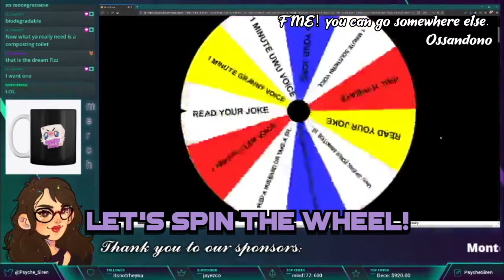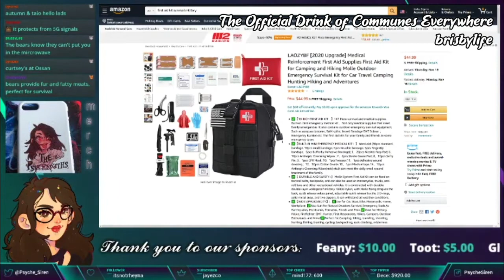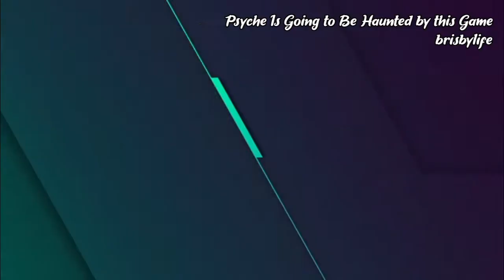PsycheSiren streams - Best of November 2020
November was a rather chilled out month with not too many clips. Hopefully this best of though lets you see some of the rather chaotic moments from November despite the chilled nature of a lot of the games! There was also a great time where we joined in on a Twitch Storm and got to participate in a lot of great things!

Bunger. Bunger. Bunger. Bunger.

To try and involve the community more here in this venture on youtube, we decided we would take some of the better clips from each month and put them together as a compilation. We love seeing what you all consider some of the better moments and highly encourage you all to clip more things from the stream and post them to the discord!